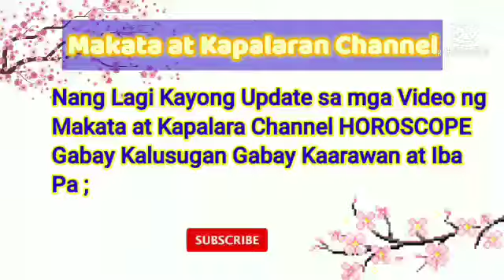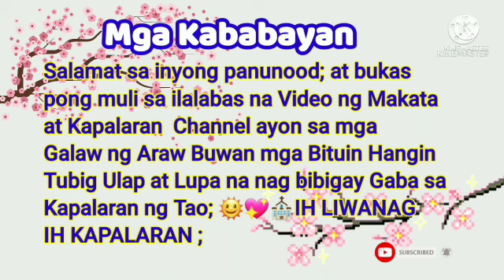Diskarteng Jueteng Sa Pag Laki ng Pera May 28, 2022 Araw-Araw#3Bola#Kombination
Araw-Araw#3Bola#Kombination